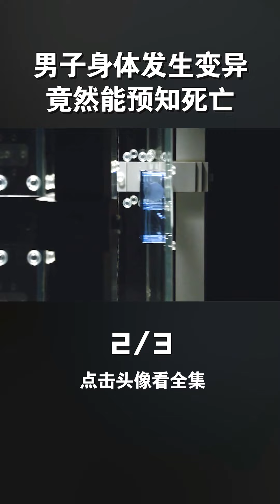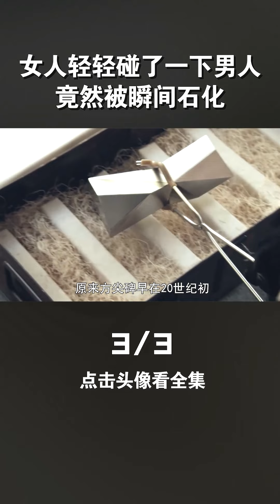神盾局特工 动作科幻片 美剧推荐 || Agents of S.H.I.E.L.D. 2013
神盾局特工 动作科幻片 美剧推荐

复仇者联盟以及随后影响深远的纽约之战，让外星人和超能力者不再是坊间传说的秘密。纽约之战过后，世界格局即将重新洗牌，野心家们则蠢蠢欲动，神盾局面临前所未有的挑战。在此危急关头，一度传闻死于纽约的特工菲尔·科尔森探员（克拉克·格雷格 Clark Gregg 饰）“复活”，吸纳了身怀绝技的格兰特•沃德（布雷特·道顿 Brett Dalton 饰）、梅琳达·梅（温明娜 Ming-Na Wen 饰）、莱奥·菲兹（伊恩·德·卡兹泰克 Iain De Caestecker 饰）、盖玛·西蒙斯（伊丽莎白·亨斯屈奇 Elizabeth Henstridge 饰）以及来自黑客构成的民间团体涨潮组织的斯凯（科洛·本内特 Chloe Bennet 饰）加入进来。
　　他们以一己凡人之力，投入到各种匪夷所思且疑云重重的危险事件的调查中去

导演: 乔斯·韦登
编剧: 杰克·科比 / 乔斯·韦登 / 斯坦·李 / 毛丽莎·谭查罗恩
主演: 克拉克·格雷格 / 温明娜 / 布雷特·道顿 / 汪可盈 / 伊恩·德·卡斯泰克 / 更多...
类型: 剧情 / 动作 / 科幻
官方网站: abc.go.com/shows/marvels-agents-of-shield
制片国家/地区: 美国
语言: 英语 / 法语 / 西班牙语 / 马耳他语 / 瑞典语 / 俄语 / 粤语 / 奥塞梯语 / 意大利语
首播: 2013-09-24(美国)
集数: 22
单集片长: 45分钟
又名: 神盾特工 / 神盾局 / Marvel's Agents of S.H.I.E.L.D.

Agents of S.H.I.E.L.D. 2013

Agent Phil Coulson leads a team of highly skilled agents from the global law-enforcement organisation known as S.H.I.E.L.D. Together, they combat extraordinary and inexplicable threats.